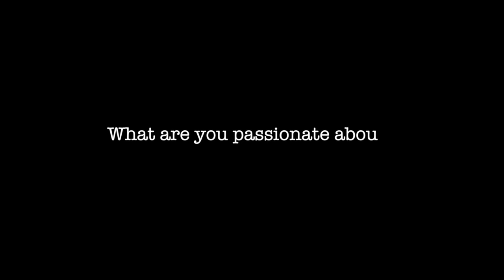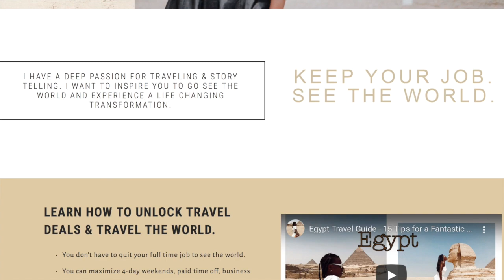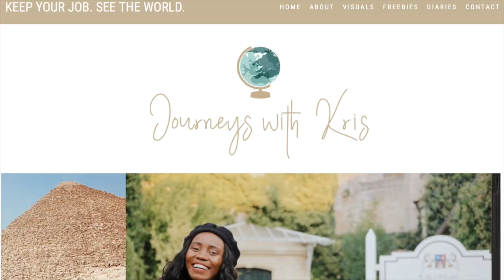Is Journeys with Kris a Travel Brand? Q&A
I truly love how it takes me 5 months to put out a new video but I have some great news - I have a travel website! I sat down for a very informal 'Get to Know Me' video. I hope it answers 'The WHY' behind my deep passion for traveling. I share alot of resources on how I've managed to keep my job and see the world on the website. Check it out when you get a chance.

Xx